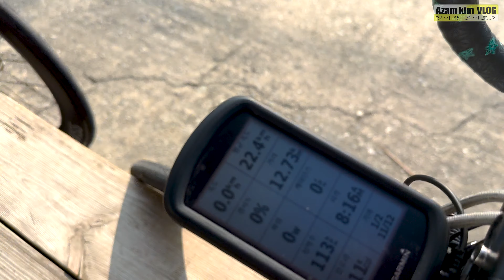2024 08 11 청룡저수지 뚝방 유턴 풀영상 라이딩 mp4